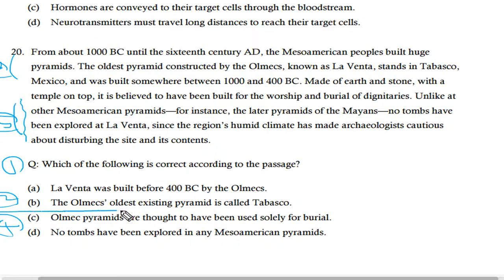텝스 독해 파트 3 Q 20 222